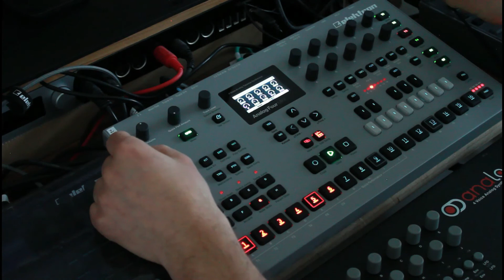Propagande - Réanimation - Analog Four MKII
Music composed with Elektron Analog Four MKII.

This is the second part of the triptych Propagande.